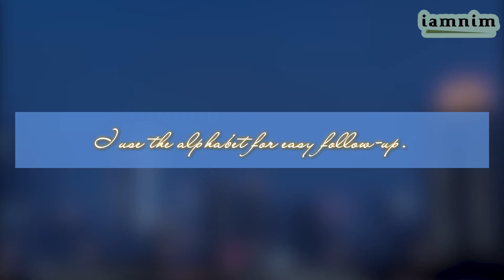[Aegisub Effect] [Trans] 237 - Slight Vibration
~ Music: The Slow Rabbit - Nat Keefe & Hot Buttered Rum